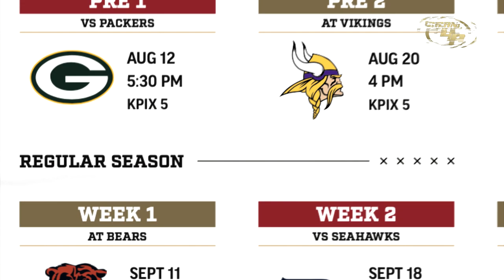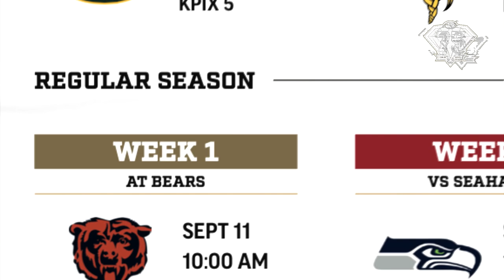Semana 16 Y 17 49ERS vs COMANDERS Y RAIDERS| Análisis de los rivales 2022 | 15vo EPISODIO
49ers contra dos rivales muy diferentes

GO NINERS!!!